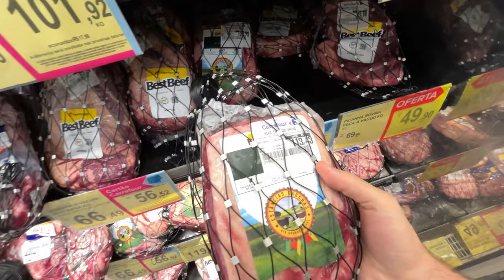FIZEMOS UM CHURRASCO DEPOIS DE MUITO TEMPO, MAS... 😥